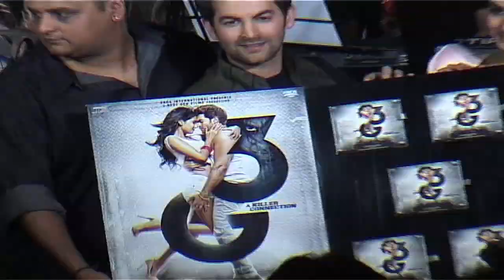Audio Release Of '3G'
Neil Nitin Mukesh, Sonal Chauhan along with the other cast and crew members attended the music launch of their forthcoming film '3G' in Mumbai. Take a look!